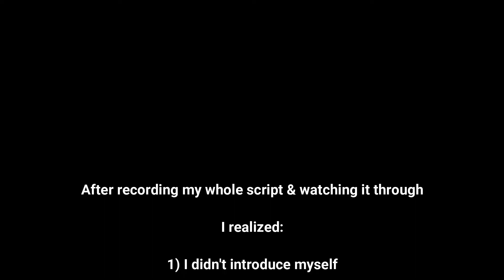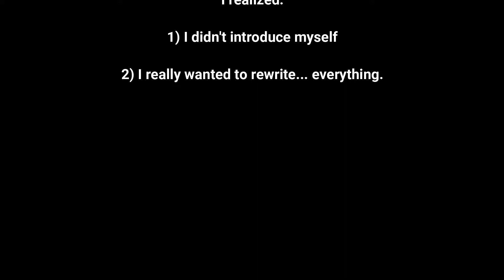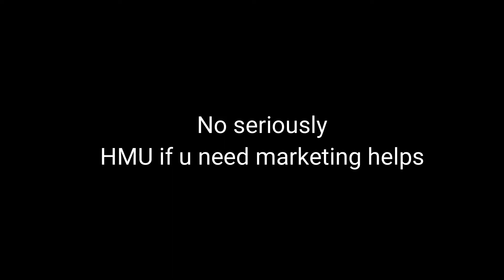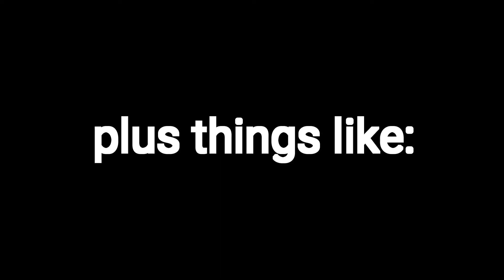Elaine is Experimenting: My first vlog eveeeerrrrrr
Oh my goodness, hi. After years of writing blogs on the internet, I'm trying my hand at a new medium: video.

I have no idea how this will go but IT'S STARTING AND IT'S PUBLIC.